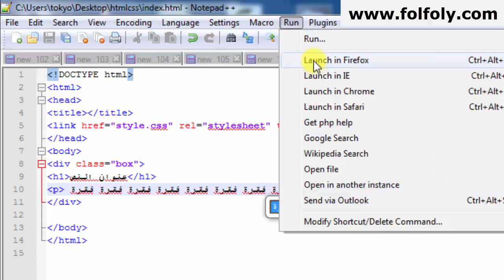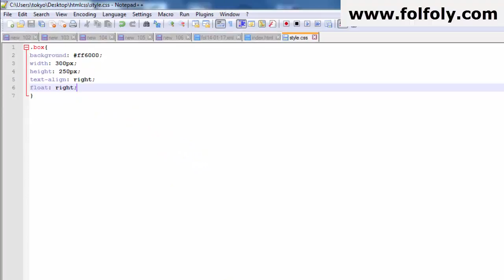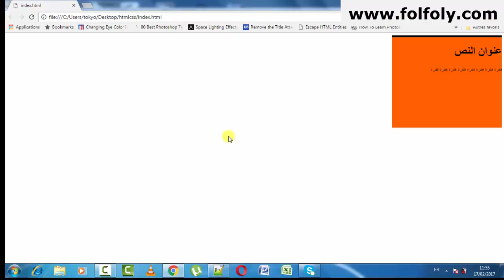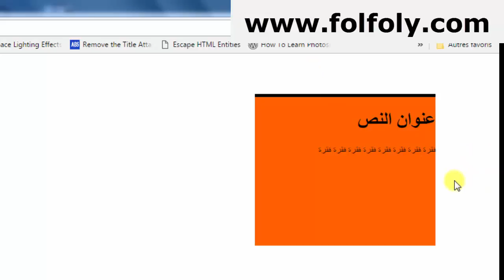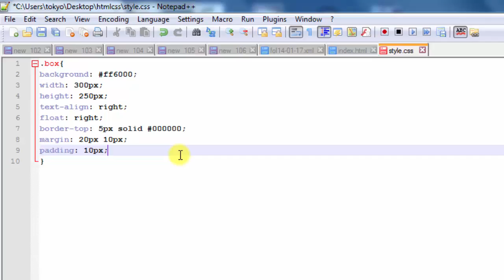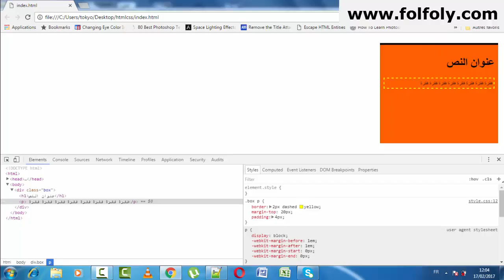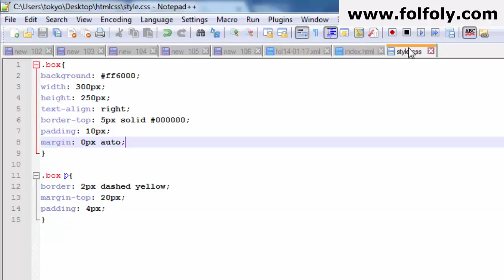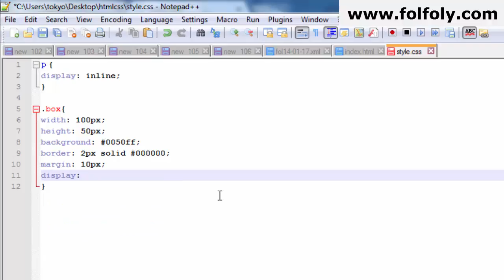تعلم تصميم المواقع بلغة CSS: نظام الصندوق Box Module (مهم جدا)